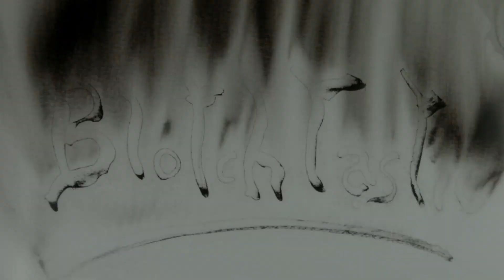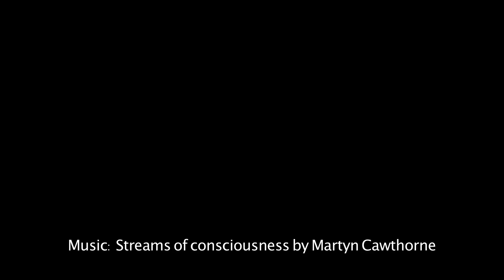Blotchtastic. Music by various artists.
Blotching painting by Serge Goldwicht

1. Black Mirror by Synthetic Aurality

2. Drift Chamber by Ascendant

3. Tintinnabuli Mathematica 9f4 by Guy Birkin

4. Fisgas by Balance

5. Untitled by Astral & Shit

6. Silence by Serge Goldwicht and Martyn Cawthorne

7. Streams of Consciousness by Martyn Cawthorne

8. Thin Long Sliver by Astral & Shit

9. As If The World Gave Up by Shawn Bell

10. Arcology by Ascendant